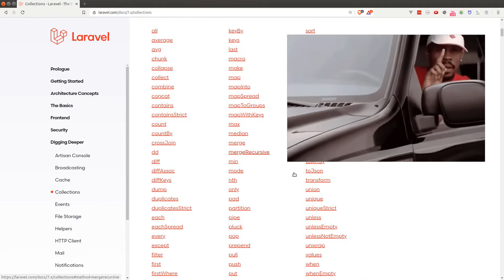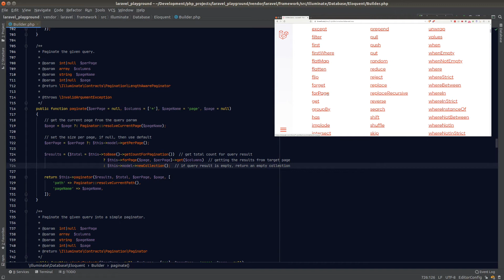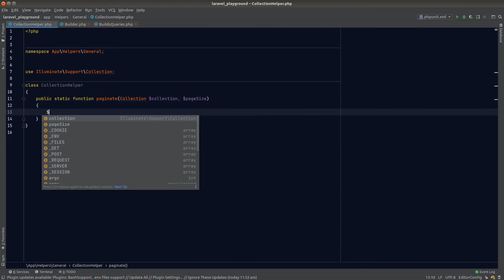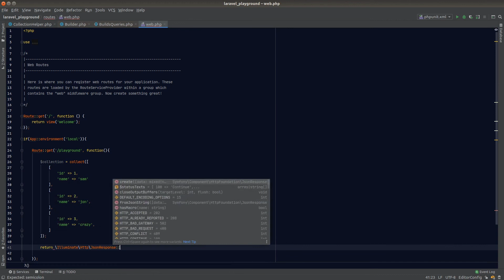Laravel: How to Paginate Collection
Laravel supports eloquent model pagination out of the box, but not custom collection. This quick tutorial will show you an easy way to paginate any collections.